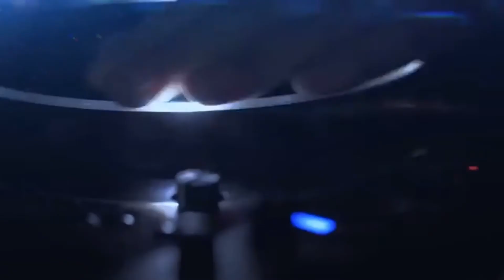EVENTS-4U DJ (Maryland DJs) promo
We want to make your party the most fun you can have.
We can bring the party almost ANYWHERE!
Contact EVENTS-4U DJ Entertainment to put together a party package for you! Serving the DMV area